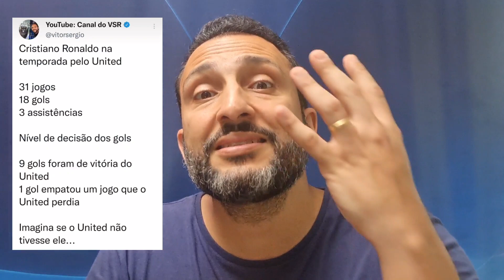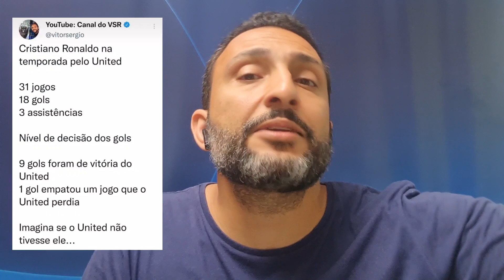E DIZEM QUE CR7 É O PROBLEMA DO UNITED...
Todo debate é válido no futebol, mas tenho muita dificuldade em entender que Cristiano Ronaldo é quem atrapalha o Manchester United nesta temporada. Só dar play!